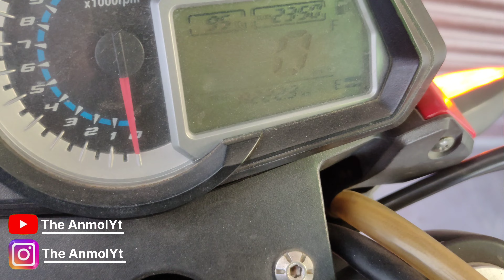ki (rocket) Ko Leker Hogayi Ladaayi😡